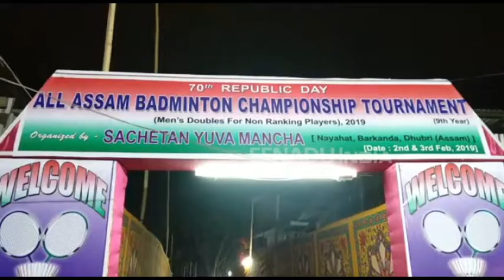ধুবুৰীত নৱম বাৰ্ষিক সদৌ অসম ভিত্তিত বেডমিণ্টন টুৰ্ণামেন্ট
ধুবুৰীৰ বিলাসীপাৰাৰ নয়াহাটত আৰম্ভ হ'ল নৱম বাৰ্ষিক সদৌ অসম ভিত্তিত বেডমিণ্টন টুৰ্ণামেন্ট । স্থানীয় অগ্ৰণী সেচ্ছা সেৱী সংস্থা সচেতন যুৱ মঞ্চই আয়োজন কৰা টুৰ্নামেন্ট খন শনিবাৰে শুভ উদ্বোধন কৰে বিলাসীপাৰা মহকুমা ন্যায়িক দণ্ডাধীশ বিদ্যুৎ মেধীয়ে।